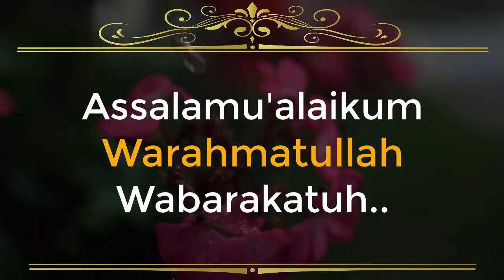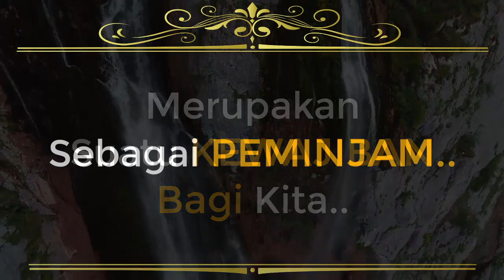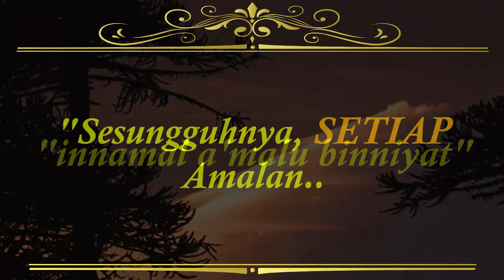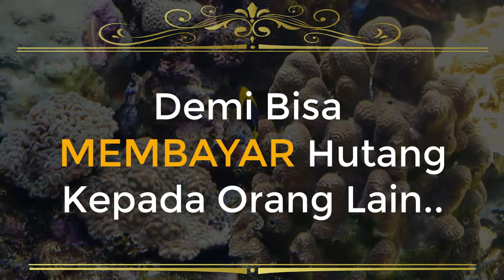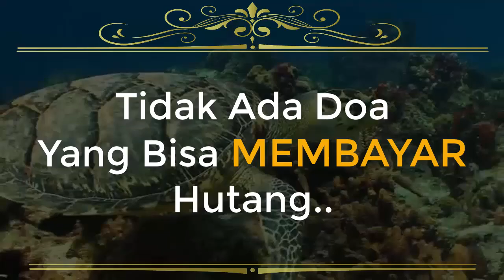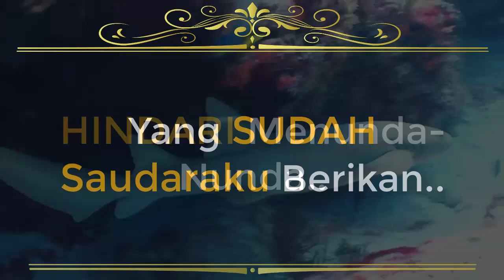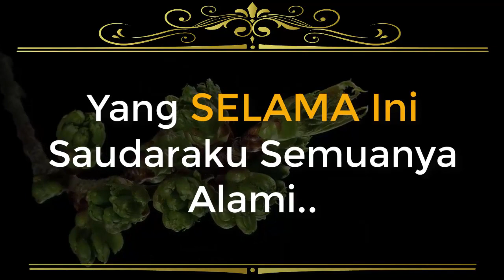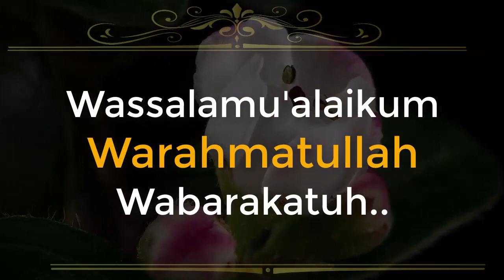LAKUKAN 7 CARA DAN 1 RAHASIANYA SUPAYA LEPAS DARI JERATAN HUTANG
Salam sejahtera untuk saudaraku jamaah nurul qolbi dimanapun berada.

Pada kesempatan kali ini, saya akan membahas satu pertanyaan, yang mewakili dari beberapa pertanyaan mengenai, bagaimana cara bisa lepas dari jeratan hutang. Kita sebagai manusia, pastilah pernah yang namanya berhutang.

Baik itu berhutang kepada seseorang, maupun berhutang kepada bank. Baik berupa materi, maupun barang.

Bagi saudaraku yang sampai sekarang masih punya hutang dan ingin melunasi hutang dengan lebih cepat, bisa mengikuti resep rahasia yang saya sampaikan pada video ini.

Saya sarankan, dengarkan sampai selesai, dan hindari untuk mengambil point-nya saja.

Karena penjelasannya yang lebih penting dibanding point caranya. Insyaallah dengan mengikuti resep rahasia ini, hutang saudaraku berangsur-angsur bisa lunas dengan lebih cepat.

Apa resep rahasianya? Silahkan luangkan waktu untuk memahami resep rahasia lepas dari jeratan hutang berikut ini.
Selamat mendengarkan..

(9 PENYEBAB UTAMA REZEKI KURANG LANCAR | Jangan Sampai Ada Pada Anda)

(MANJUR..!! Tak Lebih Dari 2 Jumat, DOA CEPAT KAYA Dari Sabda Rosulullah

(SUBHANALLAH..!! Ini Yang Terjadi Jika Mengucapkan Kalimat Ini Setiap Waktu)

(JANGAN MENYERAH..!! LAKUKAN 4 HAL DAN 1 RAHASIA INI SAAT SEDANG DAPAT UJIAN

(ALASAN KENAPA NABI MUHAMMAD SAW MENYUKAI DOA PENDEK INI | Segera Amalkan)

(ALLAH MENJAMIN DOA DIKABULKAN BAGI YANG MENGERJAKAN HAL INI SECARA RUTIN)

(KERJAKAN 9 AMALAN BAIK INI SEBELUM TIDUR, Dan RASAKAN MANFAATNYA SAAT BANGUN | MOTIVASI SPIRITUAL)